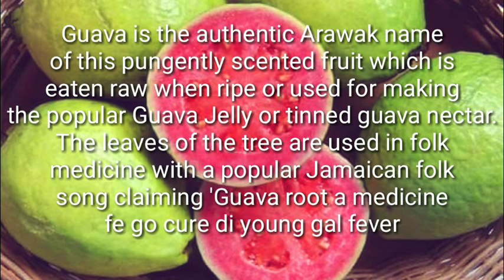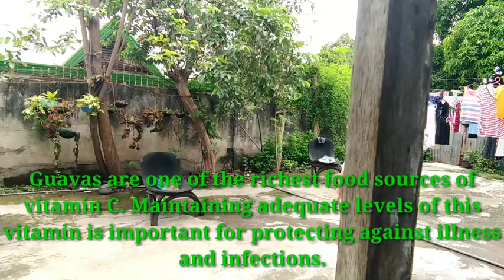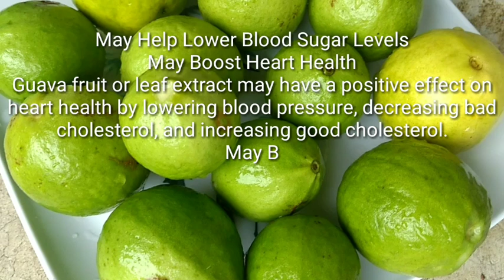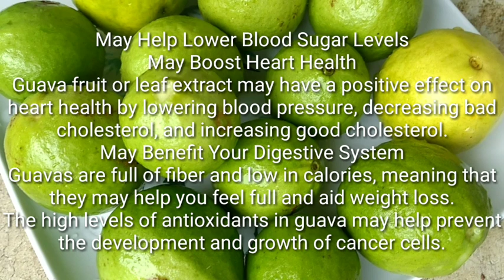WHAT IS GUAVA AND BENEFITS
Marami kasing guaba sa pilipinas, ang iba eni snub nalang kc di alam ang benefits.Guava is the authentic Arawak name of this pungently scented fruit which is eaten raw when ripe or used for making the popular Guava Jelly or tinned guava nectar. The leaves of the tree are used in folk medicine with a popular Jamaican folk song claiming.